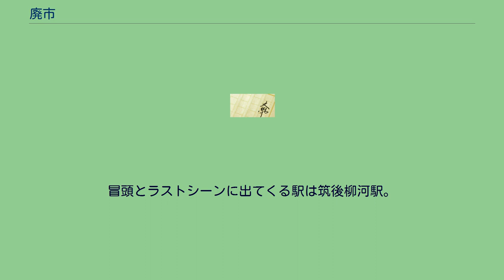廃市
『廃市』（はいし）は、福永武彦が1959年（昭和34年）に発表した短編小説であり、本作を原作として1983年（昭和58年）に公開された日本映画である。
小説は『婦人之友』7月号から9月号に掛けて連載され、翌1960年（昭和35年）、新潮社より刊行された単行本『廃市』に収録された。
「僕」（A）は10年前に卒業論文を書くために一夏を過ごした田舎町が火事であらかた焼けたという新聞記事を見て、当時のことを思い出す。
大学生だった「僕」は叔父に紹介されて、掘割の多いこの町の旧家、貝原家へ行ったのだった。
家にはおばあさん、20歳前後の安子、若夫婦の直之と郁代がいる筈だったが、安子の姉である郁代には、「僕」は広い家の中で一度も顔を合わせなかった。
或る日母の墓参りに行くという安子についていった「僕」は、その寺の一室で郁代と安子が対座しているのを目撃する。
二人は「僕」に、直之は秀という女を他に持っており、郁代はこの寺へ引き籠っていることを話す。
やがて町で催された水神様の祭で「僕」は直之に出会い、郁代は自分が彼女を愛していることを信じようとせず家を出てしまった、やり切れなくなった自分は秀と一緒にいるようになった、という話を本人から聞く。
傍らにいた秀も、自分はしばらくでも直之と一緒にいられればそれでいい、と言う。
或る日廊下を駆けてきた安子に、「僕」は直之が秀と一緒に自殺したことを知らされる。
葬式の場に現れた郁代は、直之はずっと安子が好きで思い切ることができず、そのために自分は寺へ行ったのだと糾弾する。
だが町を去る日、安子は「僕」に、よく直之と一緒にいるのを見た姉が邪推したのだと話す。
安子に見送られて汽車に乗った「僕」は、自分もまた、安子を愛していたということに気が付くが、既に町は遠くへと過ぎ去った後だった。
1983年（昭和58年）、大林のスタッフ全員が偶然二週間の夏休みが取れ、その期間を使い小さな16mmカメラを柳川に持ち込み、スタッフも小規模の編成で、大林念願の福永作品を撮影した。
撮影は1983年9月10日から9月21日までの12日間。
設定は架空の街であるが、撮影は福岡県柳川市でオールロケ。
原作の持つ私小説的な雰囲気を出すために16mmカメラで撮影した。
大林は「憧れの福永さんの世界、きわめて純度の高い世界を描くには16mmこそが最良の媒体であると思います。35mmがあまりにも最大公約数的な商業主義の技法に定着し、8mmがすっかり同好会的オモチャとなった現在、ちょっと中途半端なサイズだと思われがちだった16mmがプロフェッショナルなエンターテイメントによく似合う、豊かで密やかで趣味的、参加性にも充分に応えられるメディアであるというわけです」などと話した。
柳川での撮影日数はわずか2週間ほどで、撮影は多忙を窮め、死体役となって横たわっていた峰岸、入江は実際にそのまま寝てしまった。
江口を演じる山下も寝起きのシーンで寝てしまい、カメラマンのスタッフも寝てしまったという。
映画に出てくる路線は旧国鉄佐賀線。
冒頭とラストシーンに出てくる駅は筑後柳河駅。
1987年に廃線となっており、列車も駅も今ではもう見ることができない。
埋もれた名画を支援していた東京上板橋の上板東映での封切りを予定していたが、同館が1983年12月31日に閉館が決まり、ファイナルは『大殺陣』『血槍富士』などの時代劇に決まったため、同館での封切りはならず。
大林が作った目黒区駒場の映画館「アゴラ」(現・こまばアゴラ劇場)の杮落しとして、1983年11月4日・7日、11月29日～12月11日に初公開され、1983年12月21日からATGで公開された。